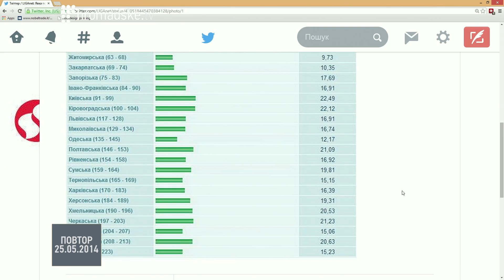Олександр Клюжев про вибори в Україні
Аналітик громадянської мережі "ОПОРА" Олександр Клюжев в студії Громадського 25.05.14